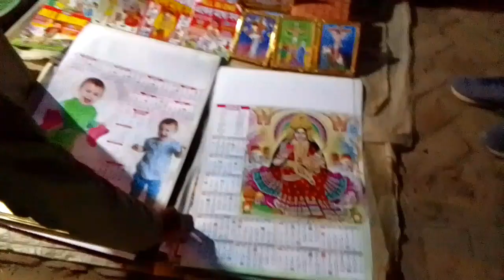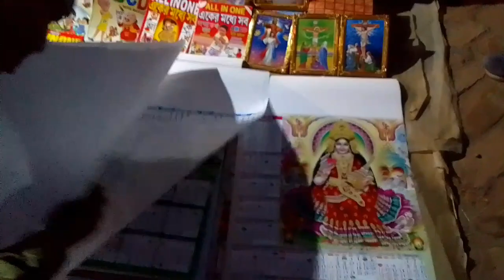khumulwng Dukmali marketing view....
khumulwng Dukmali market.